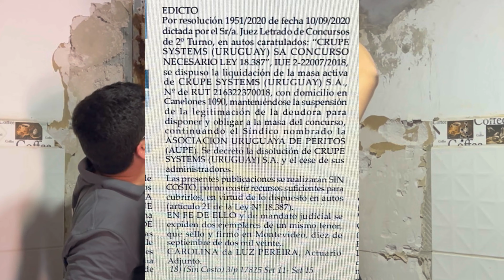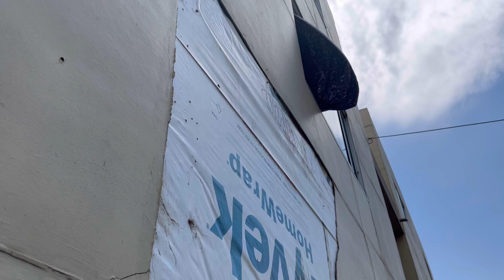Entrevista en Radio Centenario 1250AM por viviendas de Fray Bentos